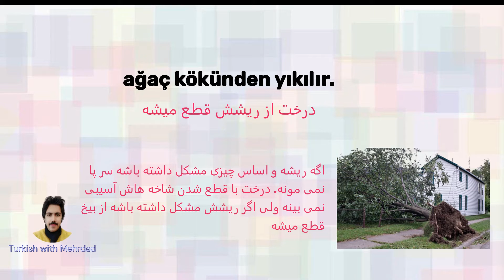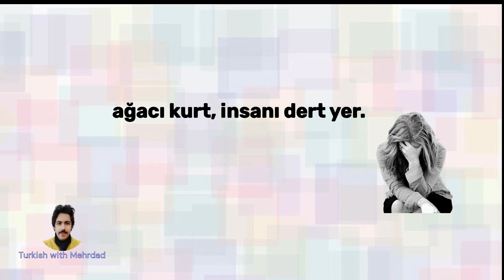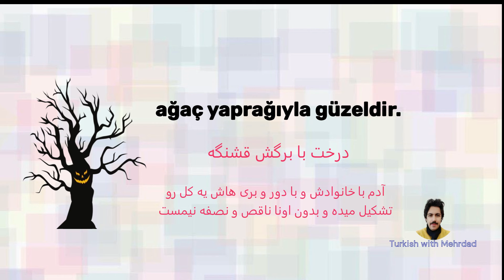کلیه ضربالمثل ها و اصطلاحات با کلمه درخت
با استفاده از ضربالمثل مثل یه بومی تـرکی حرف بزن